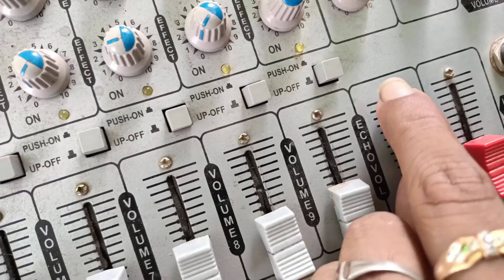audio mixer all seting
ऑडियो मिक्सर सेटिंग हिंदी
dj मिक्सर